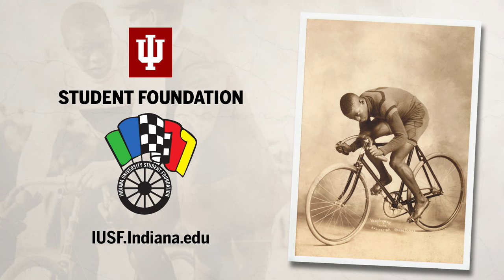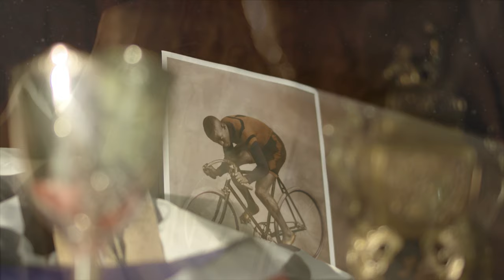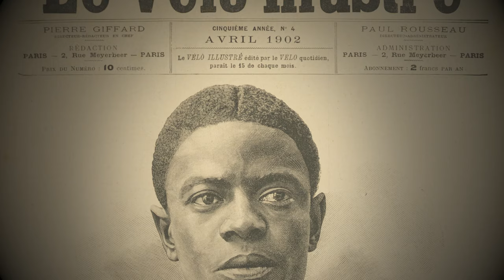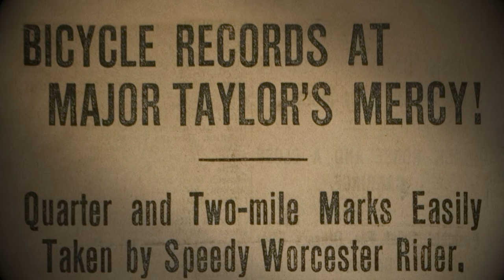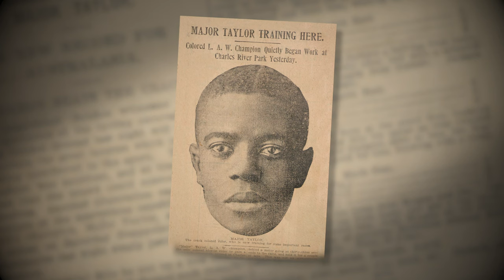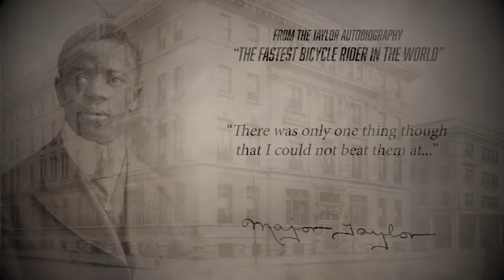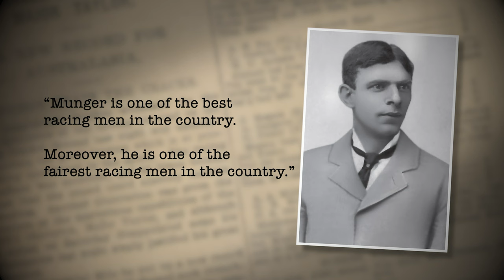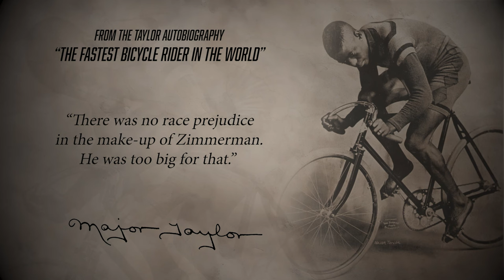The World's Fastest Man | Major Taylor documentary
"Major Taylor: Champion of the Race" retraces the life and legacy of an American civil rights pioneer who set more than 20 world records in track cycling during the heart of Jim Crow America. By the time he was in his early 20s, Major Taylor had captured the world cycling championship, the American cycling crown, and had set dozens of world track cycling records – all while having to endure withering racial pressures.

The film is narrated by acclaimed opera mezzo-soprano Marietta Simpson, with jazz legend Branford Marsalis reading and interpreting written quotes from Major Taylor. Five-time Emmy Award winning composer/musician Tyron Cooper is crafting a soundtrack for the documentary.

The film features interviews with many top historians, archivists, athletes and activists, who each provide added insight in Taylor’s life and times.